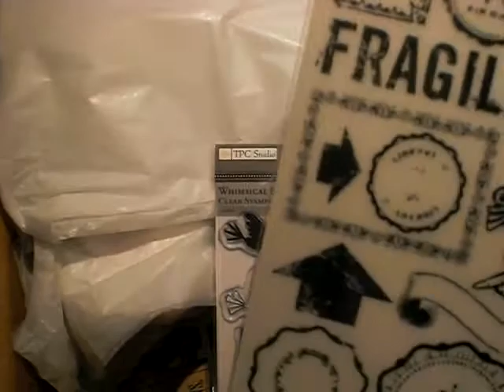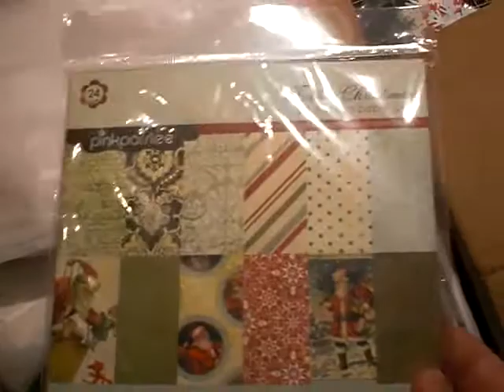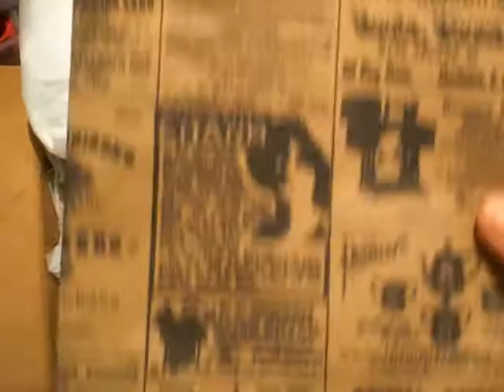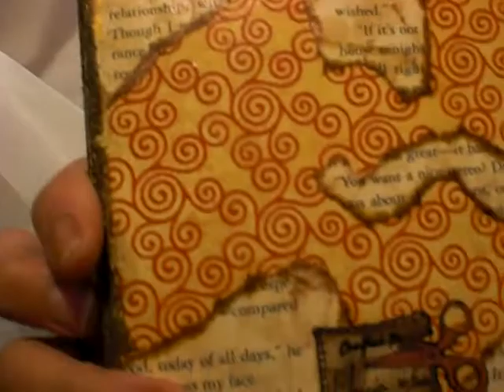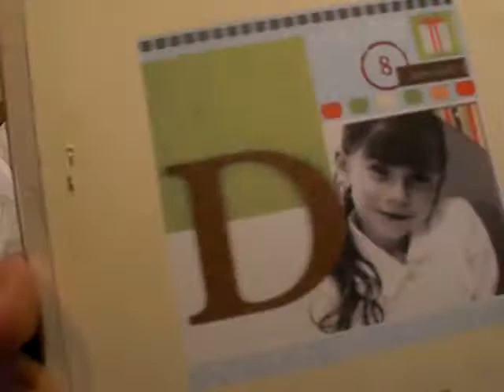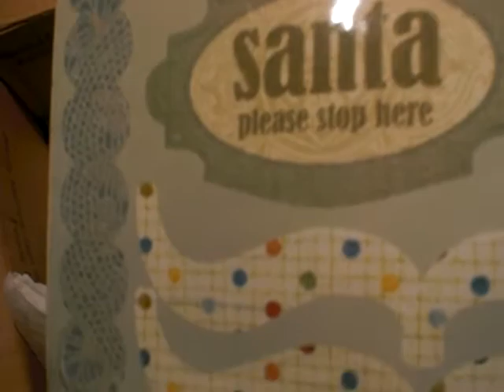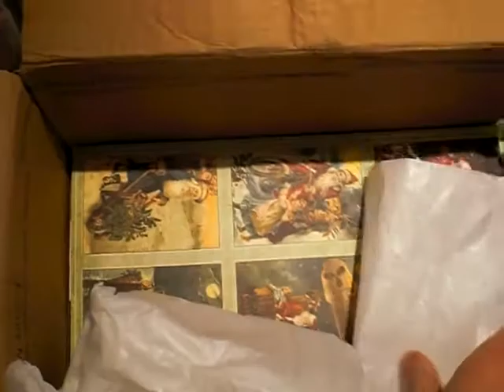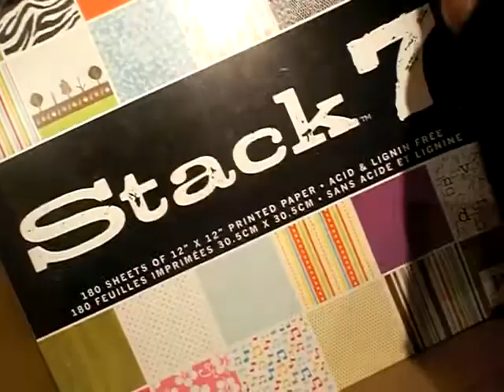"RAK" FROM SANTA @ TUBEYOUMASTER1 THANK YOU PATRICIA!!!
This package full of goodness was left at my door by my Santa :-)  Check out the ultra talented Patricia over at tubeyoumaster1.  Thank you so very much for my handmade beauties girl :-)  The papers are gorgeous and the rub-ons and on and on and on!  Hugs,  Brigitte